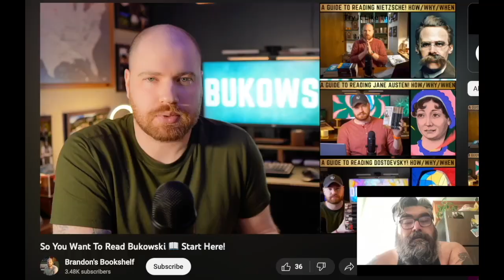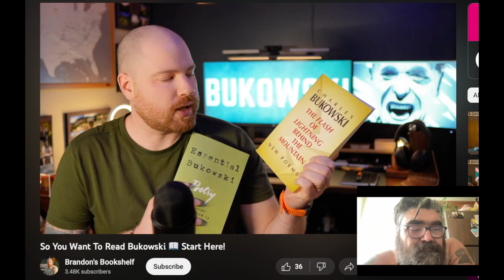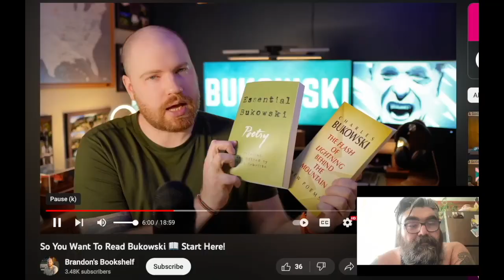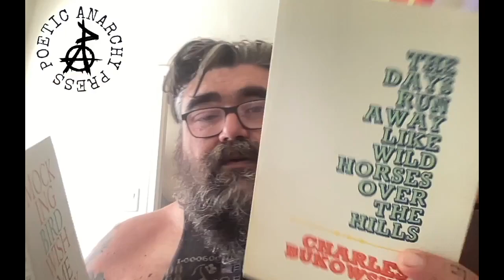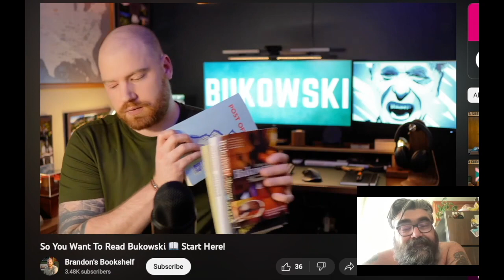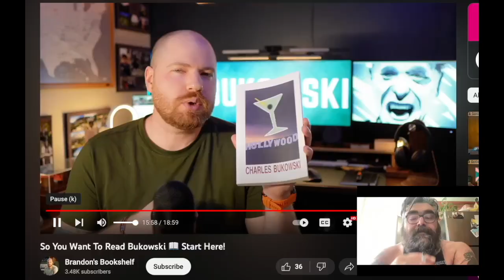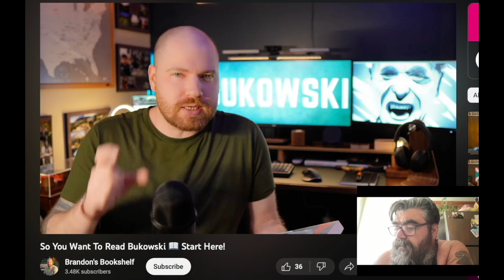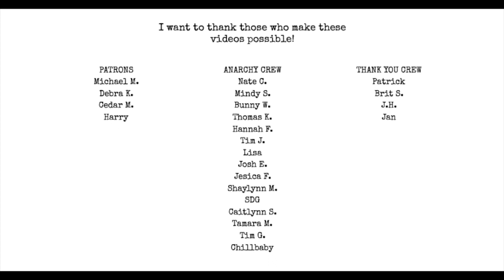Response: Where to Start w/ Bukowski | Brandon's Bookshelf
Sub to him! @BrandonsBookshelf